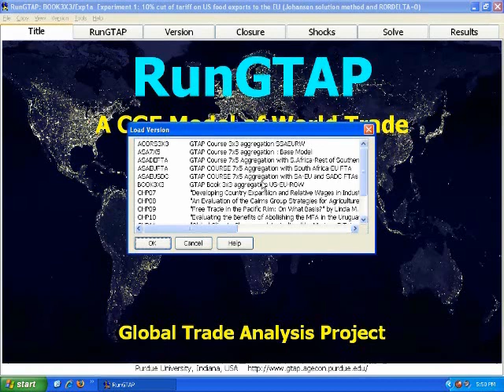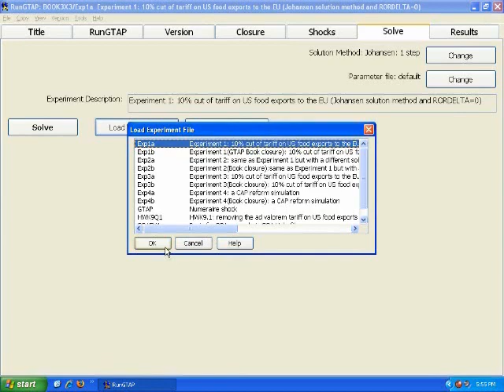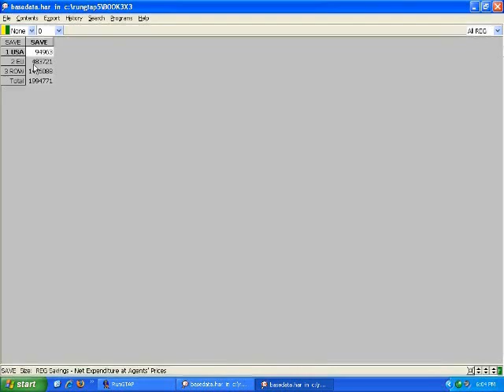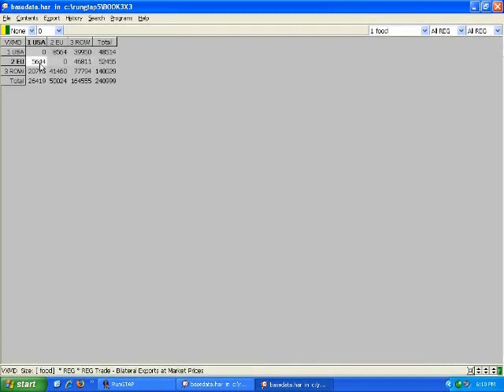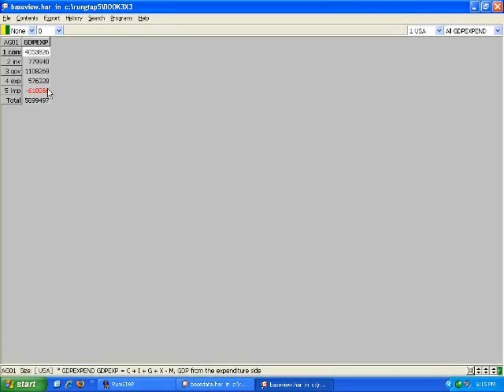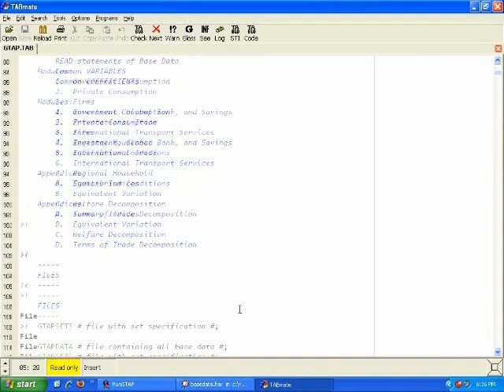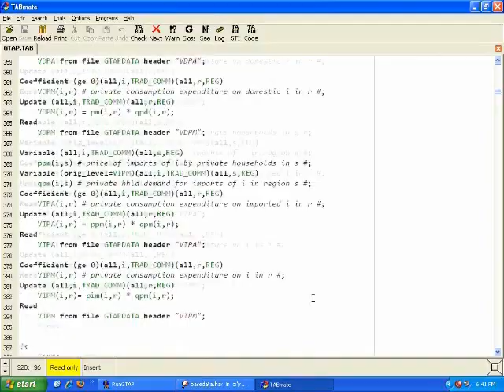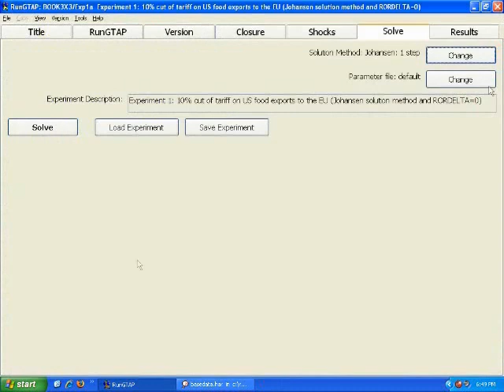RunGTAP Tutorial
GTAP is formulated and solved using GEMPACK, a flexible system for solving AGE models. RunGTAP is a visual interface to various GEMPACK programs. RunGTAP allows the user to run simulations interactively in a Windows environment using the GTAP general equilibrium model.